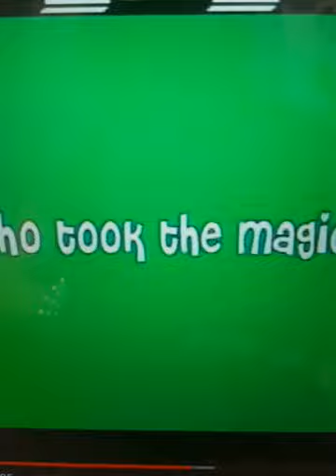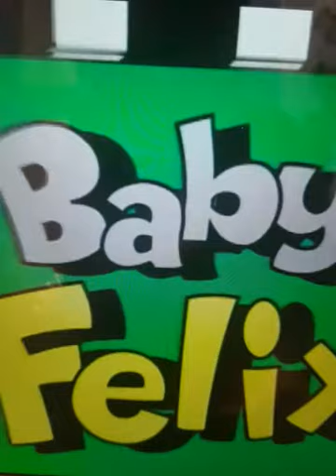baby felix and friends who took magic bag💗💘💘💝💞💞💝💜💜💓💔💔💕💖💖💚